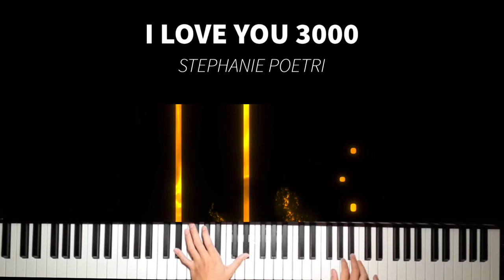(Synthesia) I Love You 3000 - Stephanie Poetri | Piano Cover by Seander Alfonsus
This is the first video of 2021! Happy New Year everyone!

The sheet music link is down below!

My original music (singles, albums, etc.) and some of my piano covers are copyrighted under my name and/or the original artist(s), but you can still use it for any non-commercial purposes as long as you credit me and/or the original artist(s).

Sincerely,
Seander Alfonsus

1. All sheet music provided are auto-generated by a software, therefore the result might not be as neat or accurate as manually creating the sheet music from zero

2. Transcribers that would like to voluntarily transcribe my arrangements are very much welcome!

3. No need to ask for my permission if you want to use all of the contents I made including the video, audio, or sheet music. A proper credit will be very much enough.

4. The sheet music and the videos are free for personal nor commercial use as long as you credit me

5. As for the audio, my original music (singles, albums, etc.) and some of my piano covers are copyrighted under my name and/or the respective owners/labels/original artist(s), but you can still use it for any non-commercial or personal purposes as long as you credit me and/or the original artist(s).

6. I do not have the Unlimited Google Drive, so please check the latest video's description whether or not a new link for sheet music and synthesia is available.